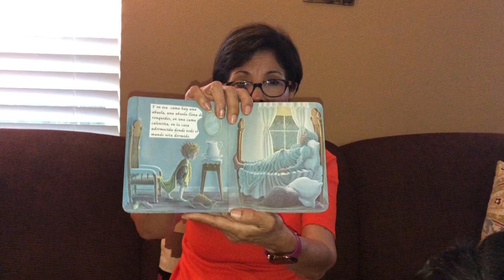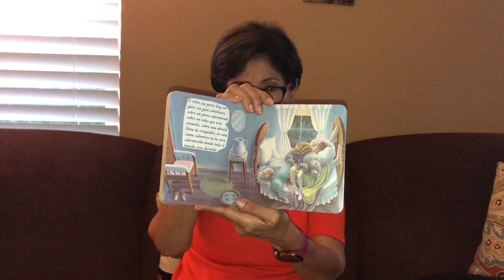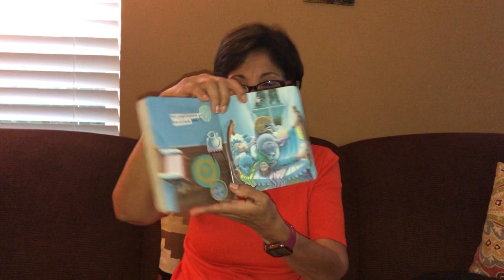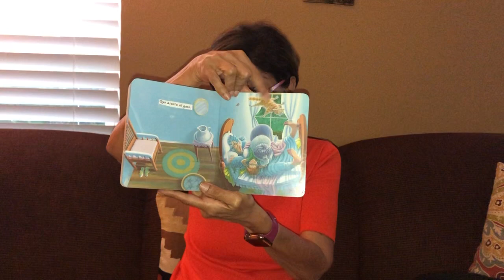La Casa Adormecida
with Nina Strane